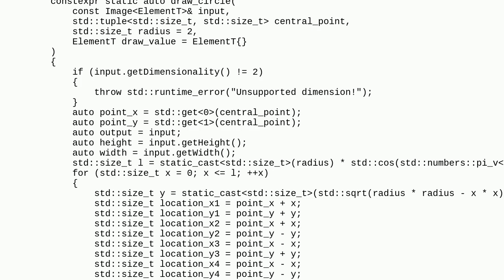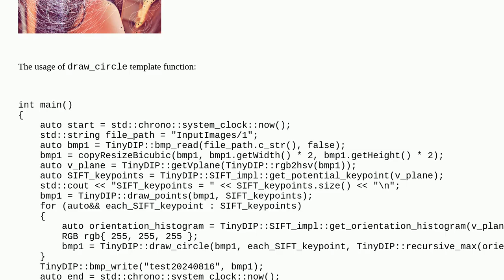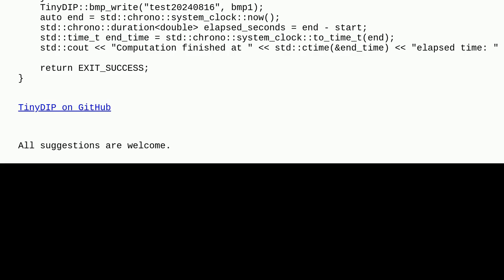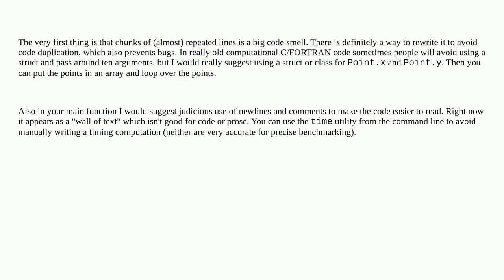Codereview: Midpoint Circle Algorithm Implementation for Image in C++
Midpoint Circle Algorithm Implementation for Image in C++

A special thanks goes out to the community

  c++ image performance data-visualization c++23